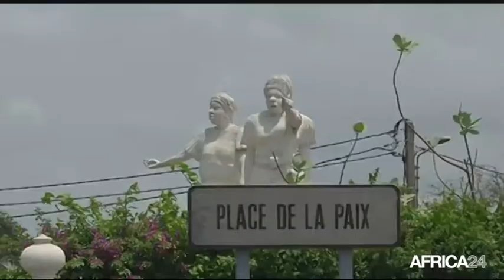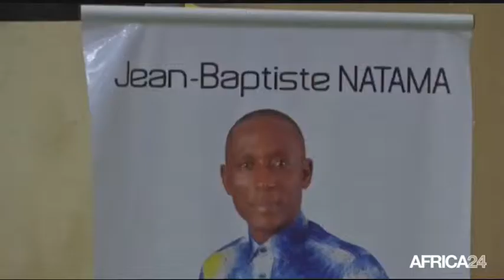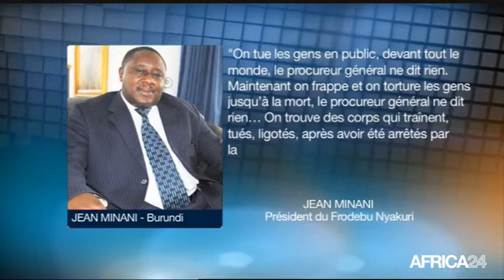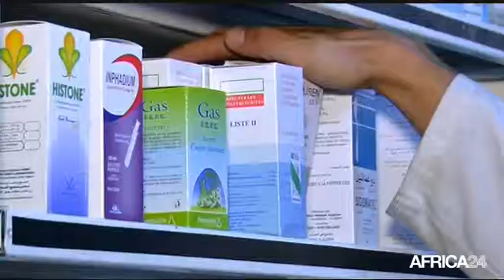Le Journal du mardi 22 septembre - 15h GMT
COTE D'IVOIRE, La présidentielle le 25 octobre. BURKINA FASO, Toujours la confusion. ALGERIE, Vers une grève des cheminots. COTE D'IVOIRE, La présidentielle le 25 octobre.